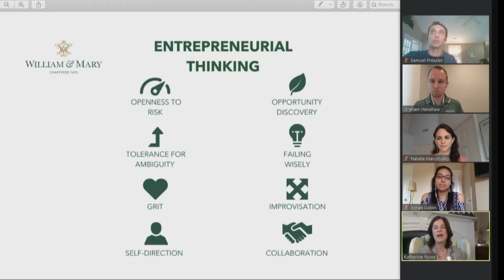Community Conversation with President Rowe - May 6, 2020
Join President Katherine A. Rowe, Executive Director of the Entrepreneurship Center & Clinical Lecturer Graham Henshaw, Armed Services Arts Partnerships Founder Sam Pressler '15, Map My Customers Director of Marketing Natalie Marcotullio '19 and Former Miller Center Fellow Sonali Gobin '20 for a virtual two-part Community Conversation focusing on the importance of entrepreneurial thinking during a pandemic.

Part One: Overview of the skills and mindset of entrepreneurial thinking.
Part Two: A "pitch" and panel discussion with guests about the ways they are using entrepreneurial thinking during the pandemic and the outcomes of those efforts.